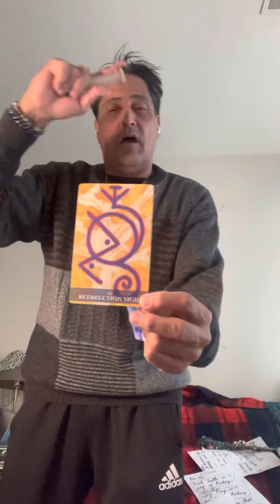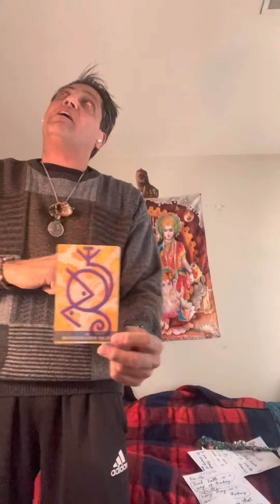Famous Espresso ☕️ and Spirituality ❤️❤️❤️❤️🌊🕺🌊🏖🍀🍀🍀💰🌊💰🐯🦁👊👑Flow love ❤️ Flow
Hi (I am Big Money 💰 THE UNDISPUTED CHAMPION OF LIFE I EARNED IT)Carl DeGennaro a  Divine Magic Sounds and a certified reiki master shaman Energy Spiritual Practitioner /I am a Shaman I Channel Shamanic Energies /Spiritual Coach
I channel King Solomon Energies Healing Energies To assist you to heal yourself!

 I AM A HEALER and a certified reiki master and it’s also a adversity coaching session all in one THROUGH PADRE PIO NOT RELIGION SPIRITUALITY
You love what I do and want to donate to my Divine Calling
 I am sending Good Vibes and Good Luck 🍀 to everyone so it is Thank You Father